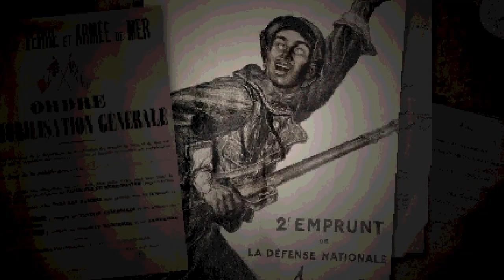O Albergue dos Silêncios #26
O Albergue dos Silêncios é a rúbrica semanal, assinada por Filipe Urriça, na descoberta de novos jogos indie, alguns deles provavelmente nunca ouviram falar.

00:00 - Intro
01:21 - CONSCRIPT
03:00 - Beastie Ball
04:39 - Turnip Boy Robs a Bank

🔽🔽🔽 SETUP  🔽🔽🔽
Setup:

PSN - RPARREIRA
STEAM - RPARREIRA
UPLAY - SplitScreenPT
ORIGIN - Split-ScreenPT